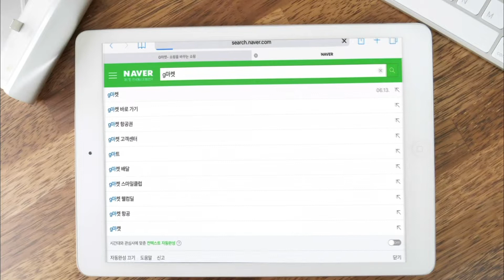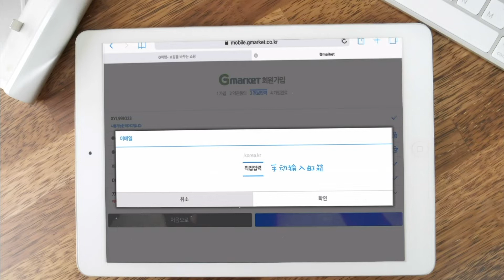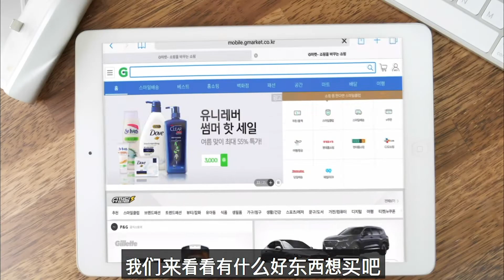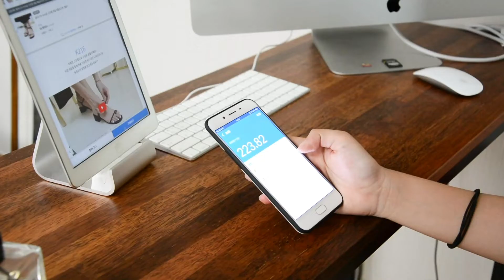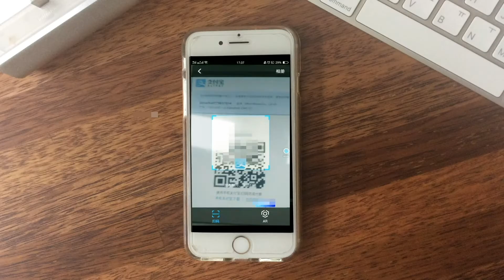韩国留学生们平时都在哪里购物呢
大家好 我是XIAYI
夏天到了 是不是又觉得自己没有衣服穿了呢
反正我一到换季就觉得自己一件可以穿的衣服都没有
我个人比较推荐的呢是Gmarket
我们现在一起来看一下该怎么用吧